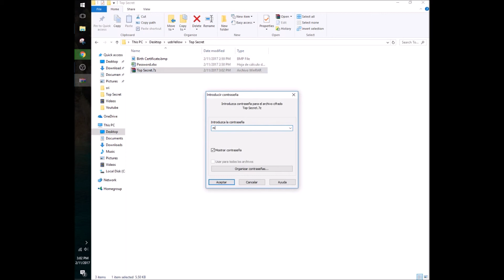How to securely encrypt files using 7-Zip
Well, here's another video where this time I will show you how to easly encrypt files using 7-Zip so that nobody but you with a password can access them.